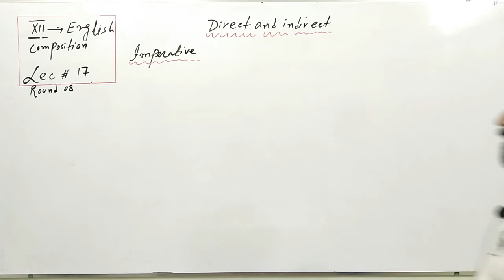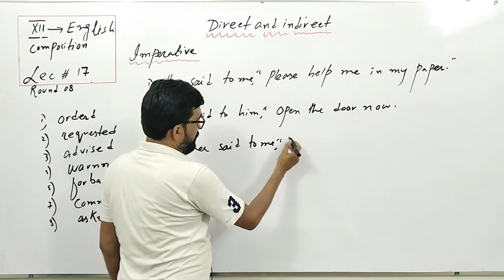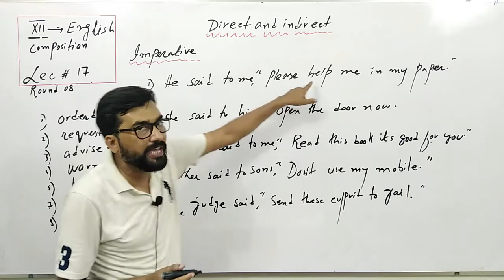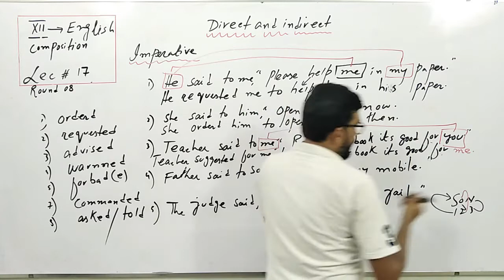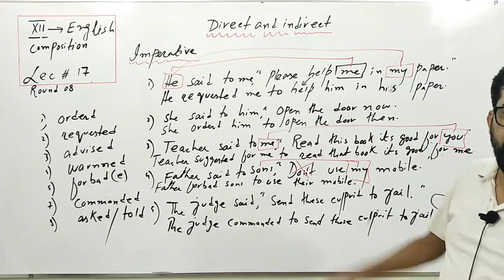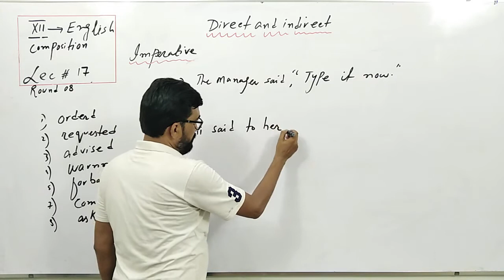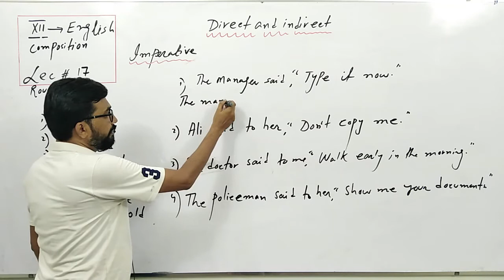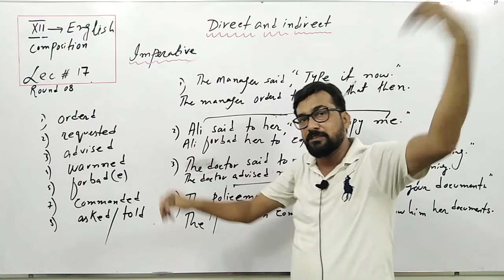Direct And Indirect Speech ||Round 8|| By Sir Khalid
This video is for Class X,XII & Aptitude Students